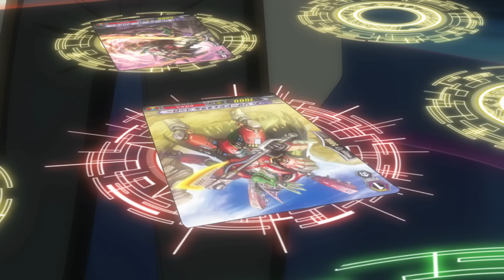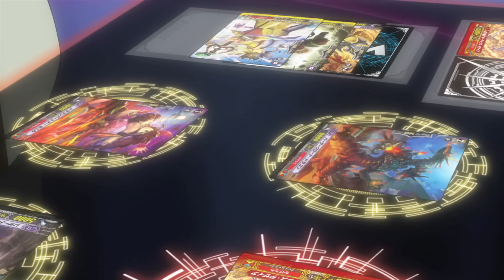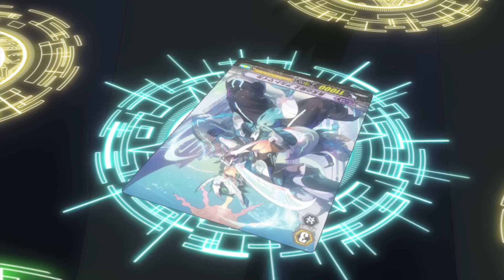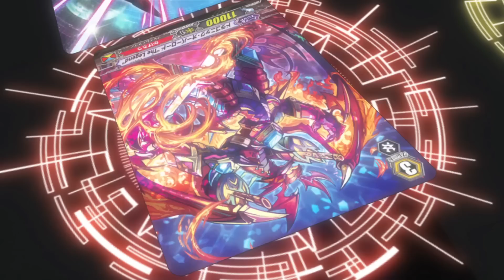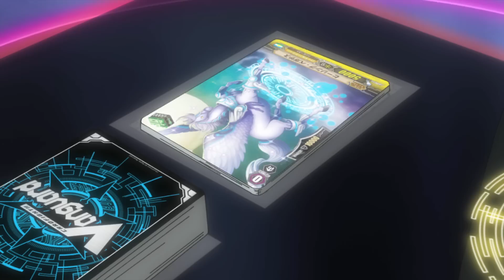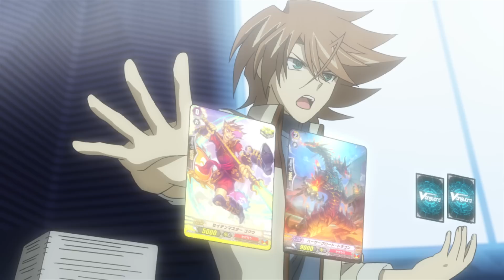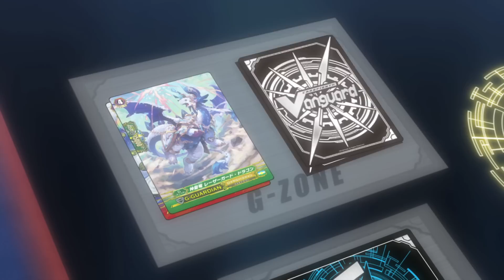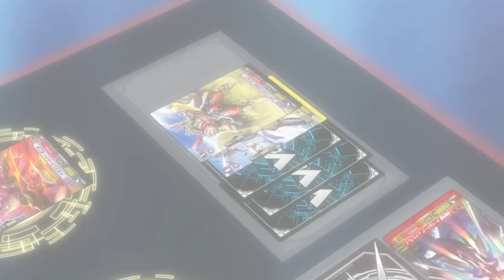[Episode 24] Cardfight!! Vanguard G GIRS Crisis Official Animation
This is Episode 24 of the animation series "Cardfight!! Vanguard G GIRS Crisis".

This episode is also available in Japanese (with English subtitles).